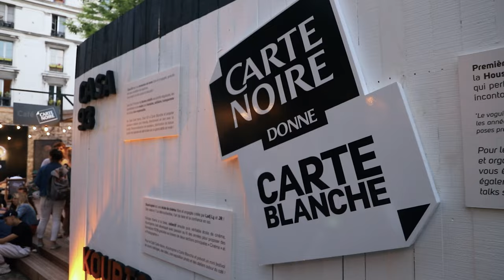HANDS PERFORMANCE VOGUE at The Color Block Ball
HANDS PERFORMANCE VOGUE at The Color Block Ball, by The New International Mother Matyouz Ladurée & Carte Noir at Le Café A, Paris.